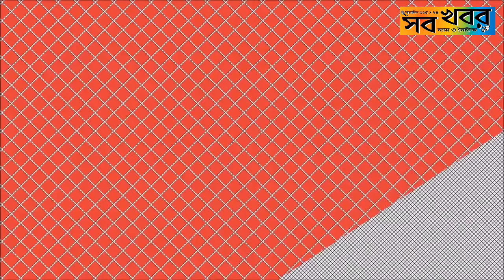১২ দফা দাবির ভিত্তিতে ইটাহার ব্লক স্বাস্থ্য দফতরে ডেপুটেশন দিল আশা কর্মীরা।